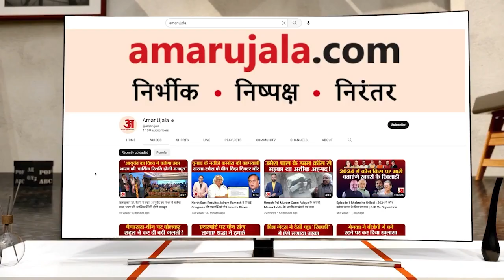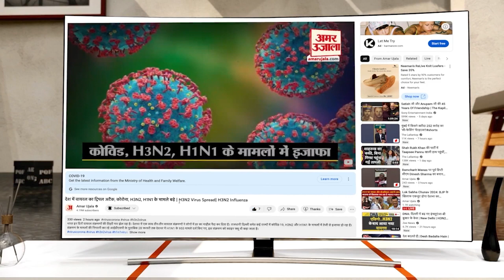Punjab Politics: ड्रग्स के मामले में Sukhpal Singh Khaira की हुई गिरफ्तारी। CM kejriwal। AAP